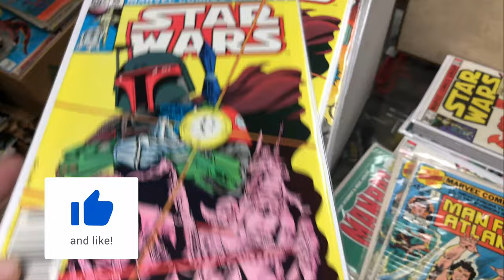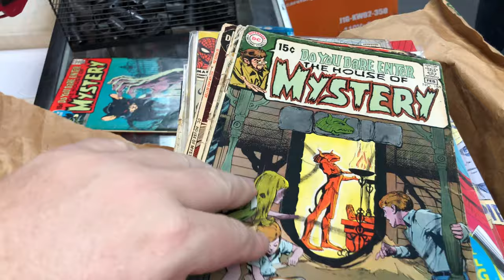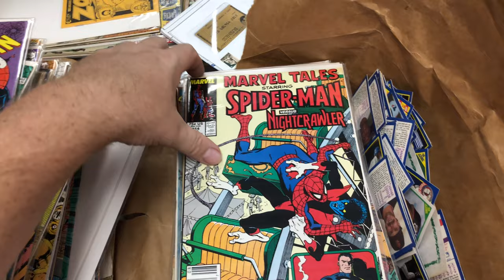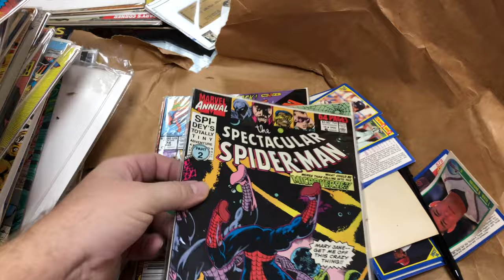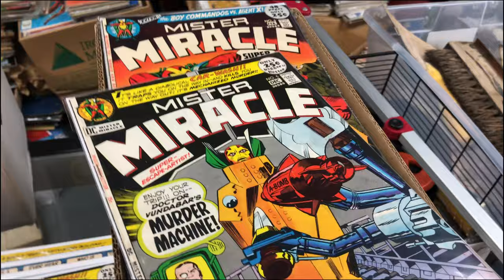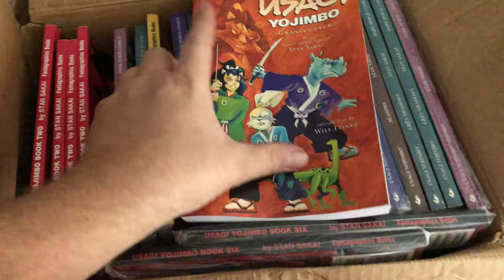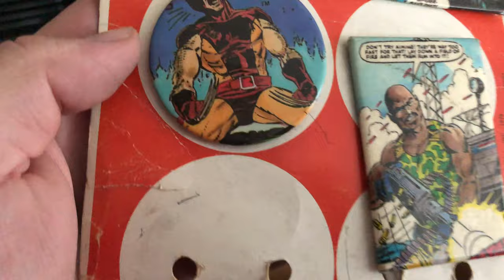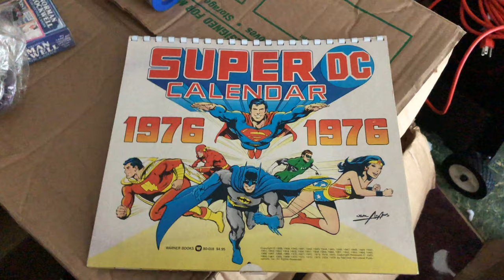WOW Found Silver + Golden age Comics in Storage Unit Auction Wars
Hey Guys we are working on a another comic book release at the Store and are going thru some boxes ! Lets Take a look !!